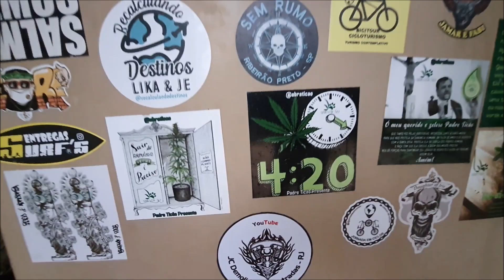SÃO TOME DAS LETRAS - MG